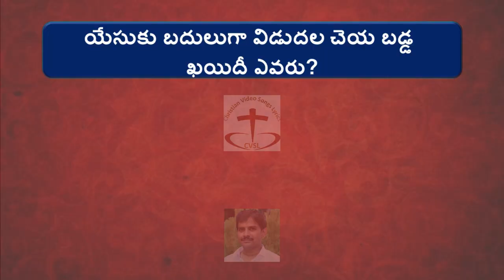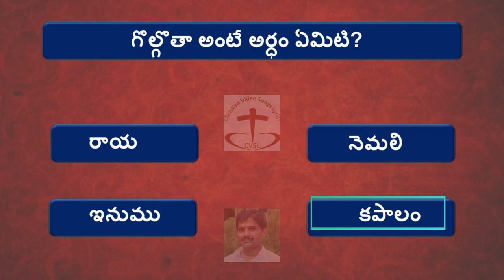Small BibleQuiz Telugu 14 గుడ్ ఫ్రైడే ఈస్టర్ ప్రశ్నలు సమాధానాలుGood Friday Easter Questions Answers